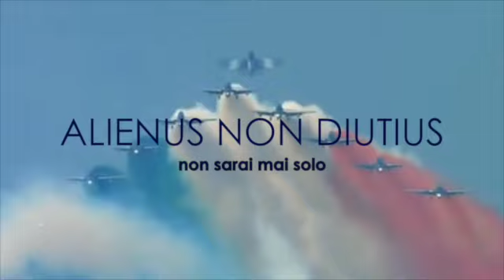credi in te squadre vett hd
Questo video riguarda credi in te